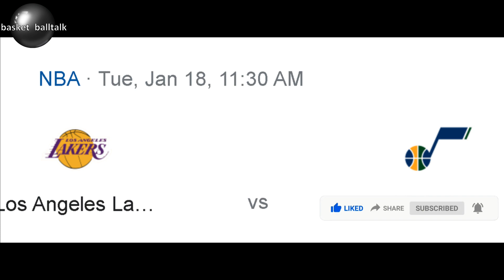DIPENSANG GUBAT NA SI LEBRON PERO TULOG NAMAN SI WESTBROOK I NAGKAINITAN SI WESTBROOK AT GORDON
Lakers VS Denver NBA News Update

4. mag comment palagi base sa napanuod na video

The most recent videos are Lebron James, Steph Curry, James Harden, Kevin Durant, Jordan Clarkson, Jalen Green, Luka Doncic, Trae Young, Bradley Beal, Alex Caruso, Kawhi Leonard, Damian Lillard, Kai Sotto, Gilas Pilipinas, and Japan BLeague